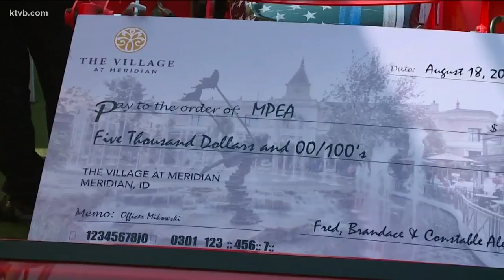Fundraiser held at The Village for wounded Meridian officer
Funds collected on Saturday go toward a new tractor for Officer Kyle Mikowski so he can help with the work on his ranch. Mikowski was shot in the line of duty.